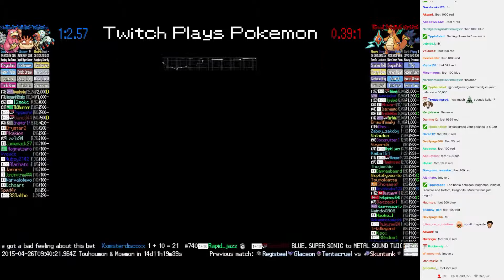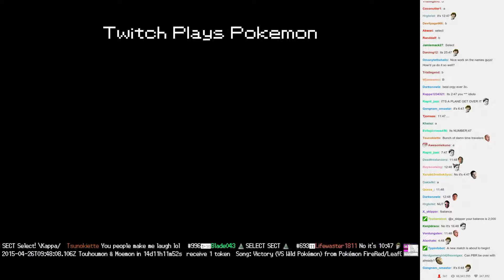Twitch Plays Pokémon Battle Revolution - Match #11796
Match #11796 [Blue: Magneton, Kingler, Slowbro] vs [Red: Rotom, Dragonite, Murkrow]